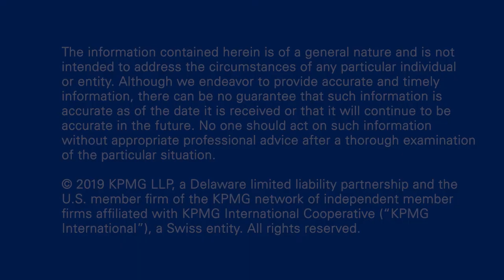Tax function operating models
KPMG LLP’s CTO Insights - designed to highlight top-of-mind issues for tax executives and ways Chief Tax Officers are addressing opportunities and challenges.